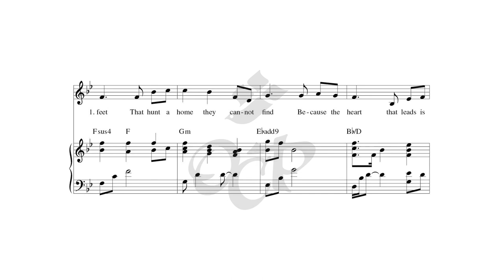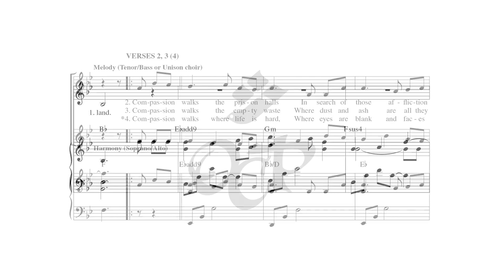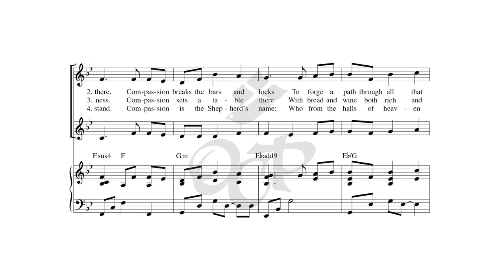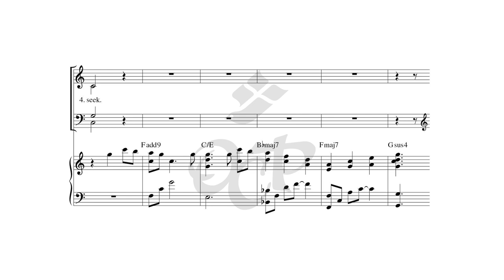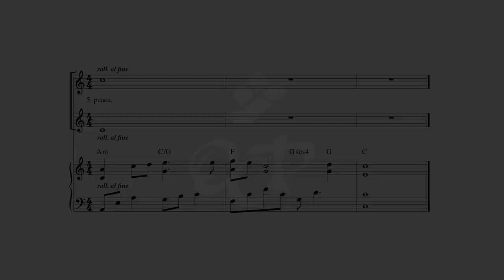Compassion Walks the City Street –Justin Wedgewood [Official Sheet Music Video] [OCP Choral Review]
Watch the sheet music video of "Compassion Walks the City Street" with music by Justin Wedgewood and text by Genevieve Glen, OSB. Using Psalm 107 as a starting point for the lyrics, Glen has taken the image of Christ the Good Shepherd and distilled it to a central characteristic: compassion, which is recognizable in any setting, rural, urban or suburban. Inspired by these themes of social justice, Wedgewood has crafted a beautiful flowing melody in triple meter, set in various choral textures over each of the five verses.